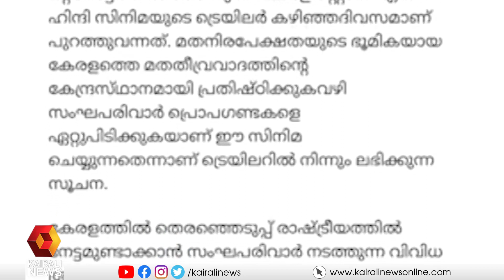കേരളത്തെ മതതീവ്രവാദത്തിന്റെ കേന്ദ്രമായി ചിത്രീകരിക്കുന്നു | The kerala Story Movie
സംഘപരിവാറിന്റെ ലക്‌ഷ്യം വർഗീയ ധ്രുവീകരണം. ദി കേരളാ സ്റ്റോറി സിനിമക്കെതിരെ മ്യുഖ്യമന്ത്രി പിണറായി വിജയൻ
The kerala Story movie Kerala is depicted as a center of terrorist activity | Pinarayi Vijayan